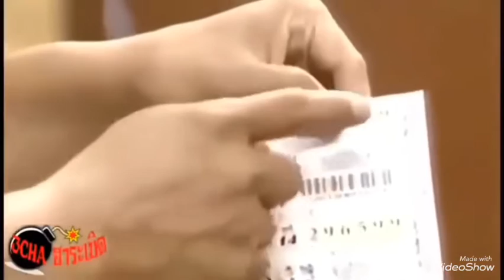EP.88 ดูกี่ครั้งก็ขำ บอกแล้วว่า29